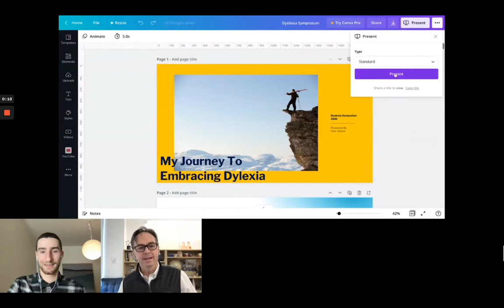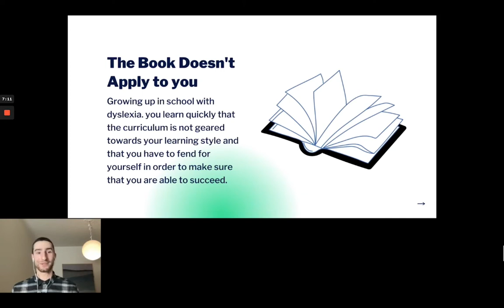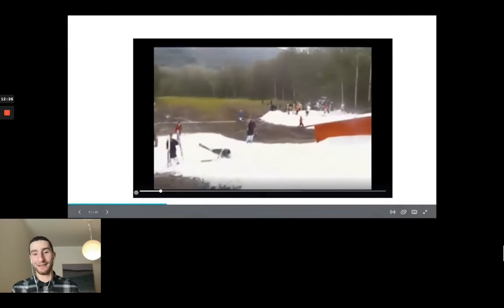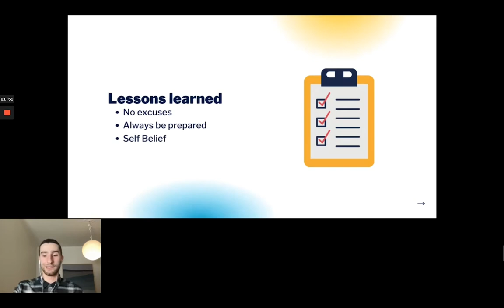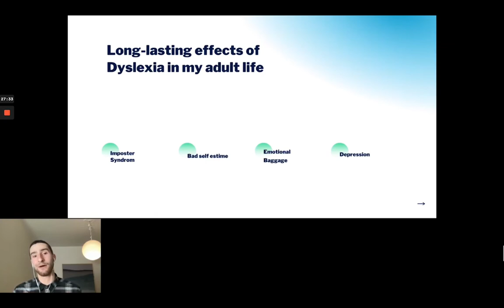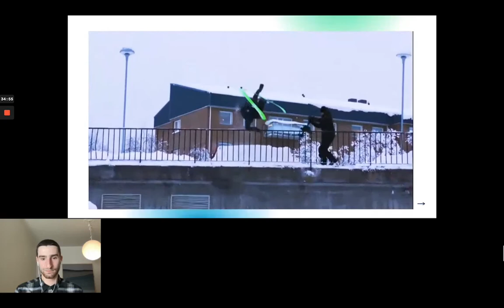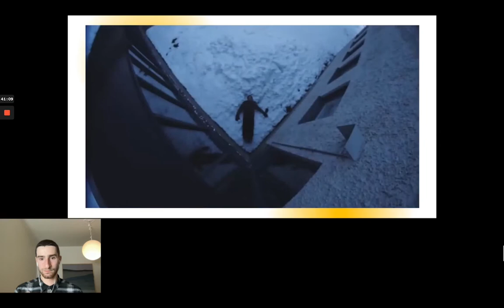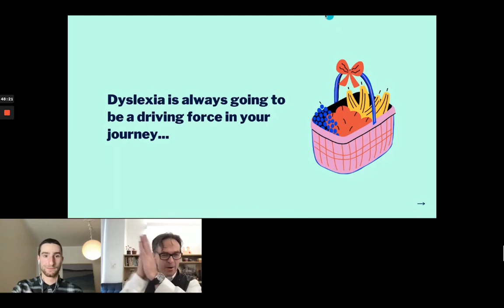Alex's Presentation at DXI